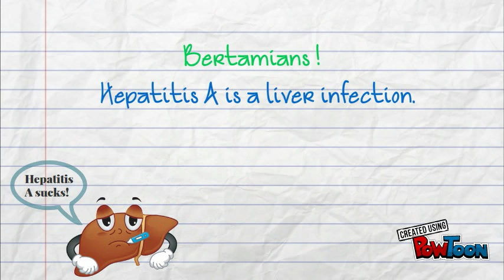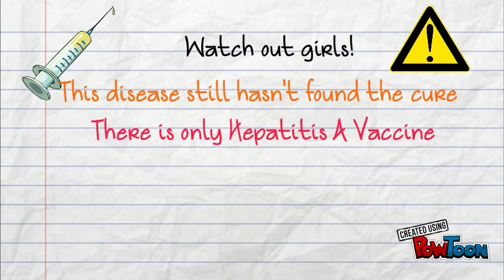Hepatitis A Song